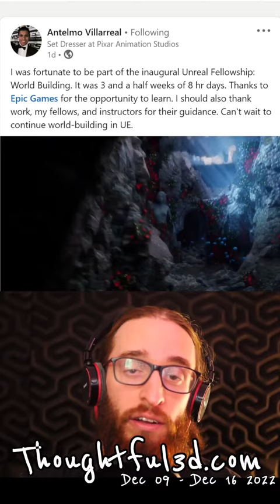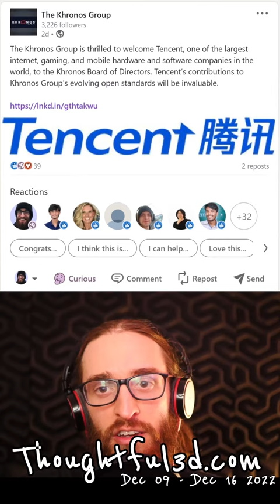Artstation Protests and gorgeous art by Antelmo Villarreal, Michael Mcafee and Omar Faruq Tawsif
Thoughtful3D Rollup for third week of December!

♦ Artstation users stage AI protest (full story linked below)
♦ Blender released it's open film "Charge"
♦ Khronos group welcomes @Tencent onto it's board of directors

J O B S
♦ Walt Disney is looking for a Look Development artist

FEATURED ARTISTS
♦ Antelmo Villarreal created an amazing UE5 world through the world-building fellowship from Epic.
♦ Michael McAfee made an insane animation: POLYMORPHIC
♦ Omar Faruq Tawsif created a gorgeous oil painting style asset using Blender

If you don't want any of your work featured in this rollup, shoot me a message on linkedin and I'll take it right out.